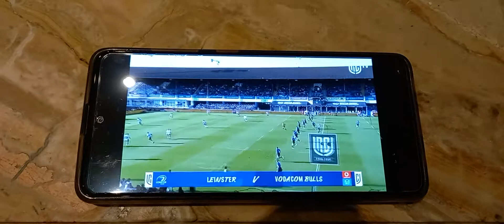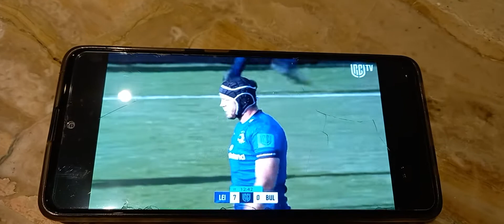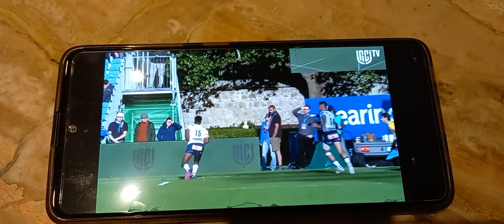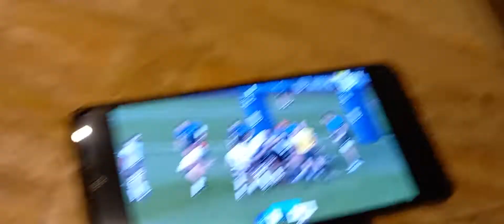LEI vs BULL urc part 1